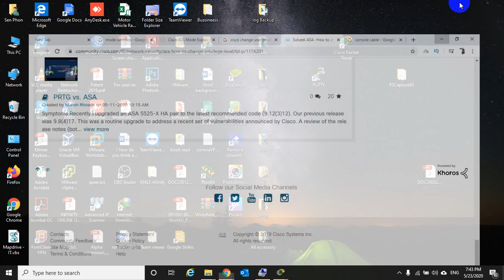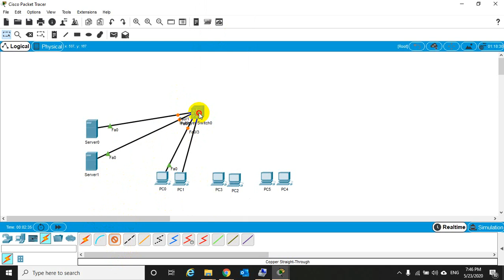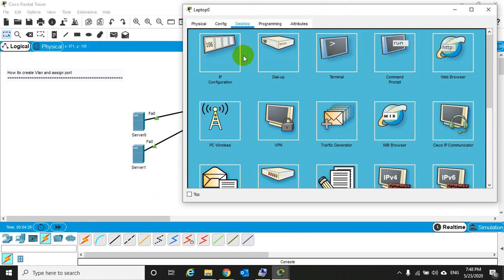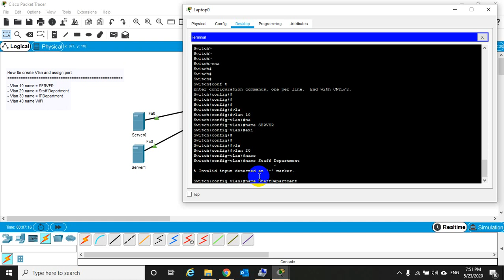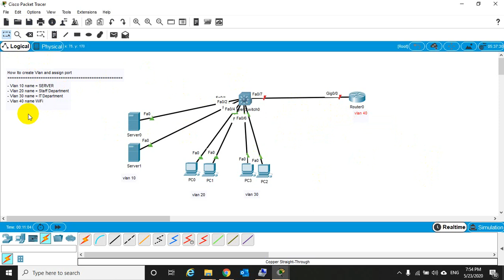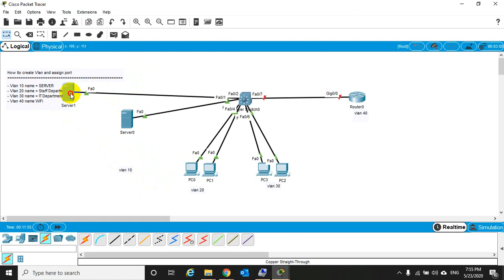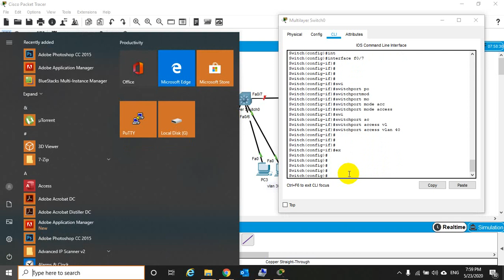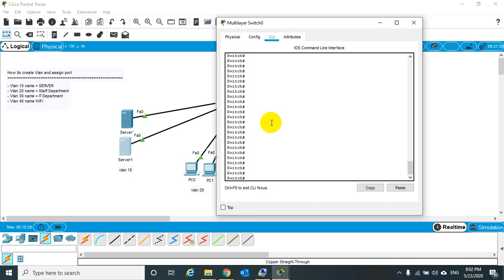how to create Vlan and assign port.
video shows you a step by step way of configuring VLANs on a Cisco switch and assign ports to those VLANs.Trunk Port configuration is required to pass VLAN (Virtual LAN) Information between Cisco Catalyst Switches. In this tutorial we'll learn and configure the trunk port on cisco switches and will configure and access the same vlan that will be exist on other switch through the Trunk Port.
In this demonstration I've used only two switches for making it more simple and ease to understand.